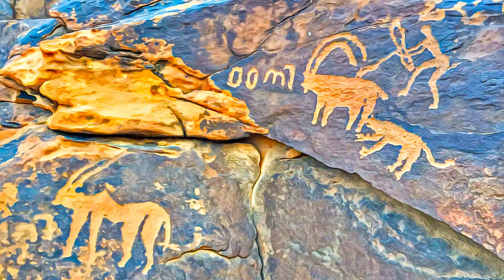Saudi Arabia - Rock Art in the Hail Region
Rock Art in the Hail Region - Saudi Arabia